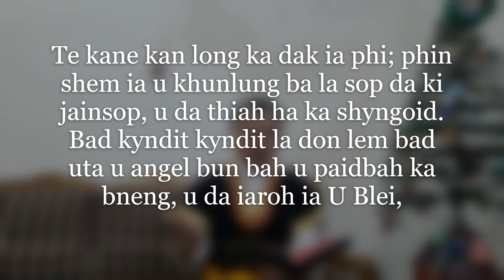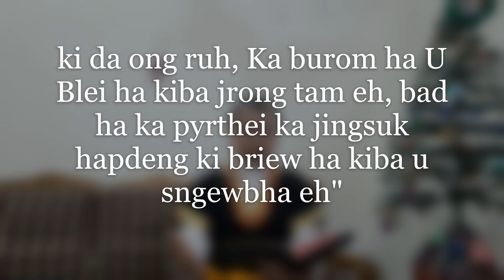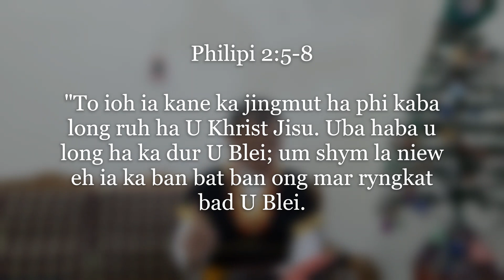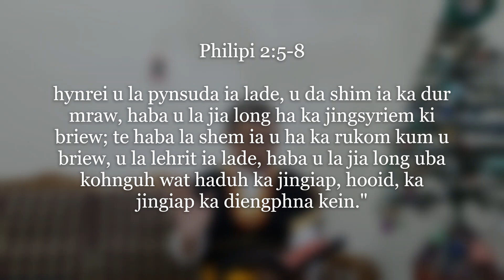Wat Sheptieng || Christmas Special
This video in Khasi language is the presentation of the Christmas message while wearing traditional Khasi dress.